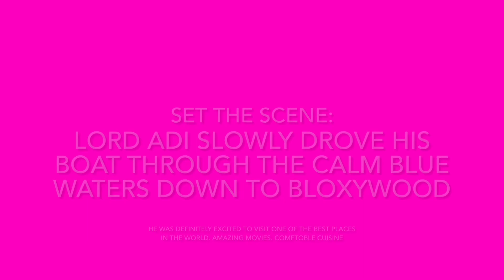Hyde village S1 E7: Vacation part V